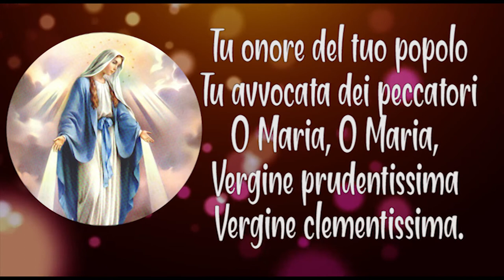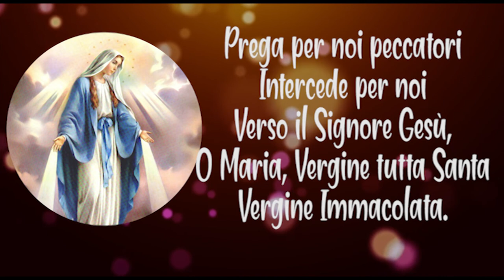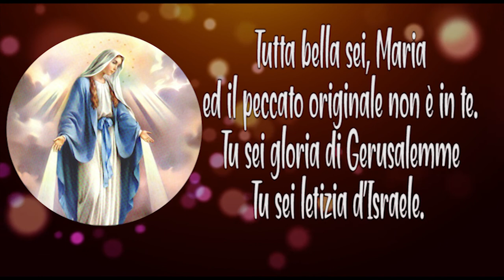Sei Bella o Maria